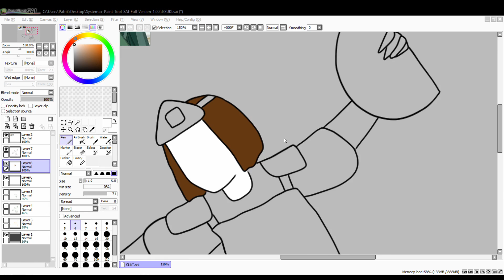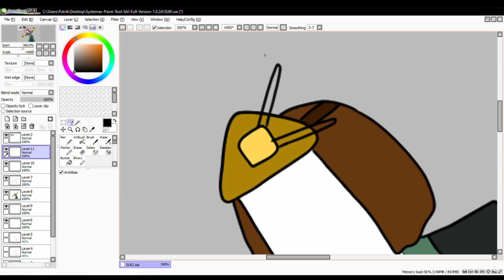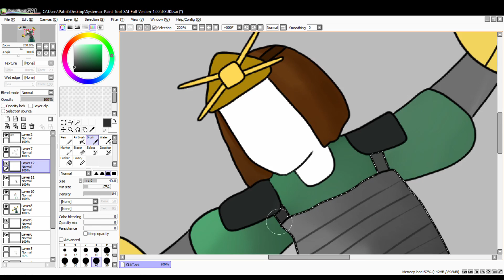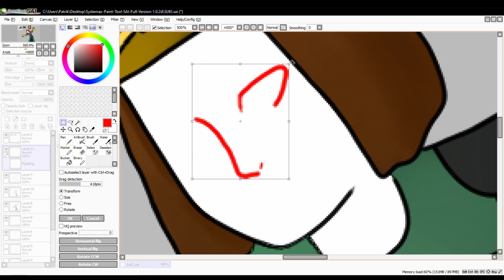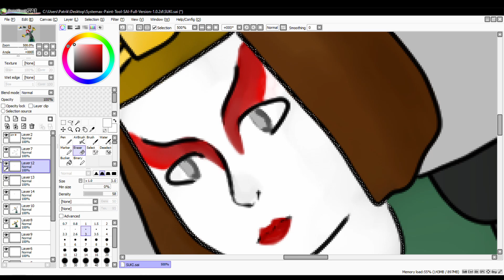speedpaint - Suki from Avatar The Last Airbender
Hello so today I decided to draw something from Avatar. It's Suki